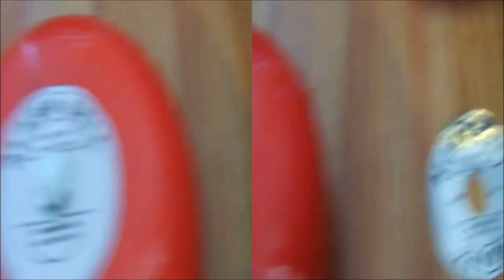My Bells And Sirens In 3-D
Video made on June 3, 2016. A 3-D SBS Video for 3-D TV. This is a parallel 3-D video to use with a stereoscope device or a 3-D HDTV with 3-D glasses . This is a video of my new CB-6B 6 inch bell, XH-B1-300mm, Simplex chime with strobe, Edwards Trouble Bell (340-T), Wheelock KS-16301 Phone bell system (Bell System Extension Bell) Edwards 270-SPO, Emergency on off switch, SSR-25da solid state relay, LED Controller 5-24V with RF Remote, DC adapter for the led controller and solid state relay, 2 MS-590 Sirens, sonic alert deluxe remote receiver model SA201 and telephone ring signaler transmitter model TR75. The CB-6B 150MM 6 inch bell and XH-B1-300mm 12 inch bell has a crappy motor and striker mechanism so I remove the base and motor from the 6 inch bell and added the Wheelock base to it. The 12 inch bell has a giant base so I just remove the striker and motor and fitted the Wheelock base inside the giant base of the 12 inch bell I cut out a little of plastic from the giant base to fit the Wheelock base and added  2 screws and 2 nuts to hold the Wheelock base inside the giant base. It is a Huge bell bigger than the 10 inch bells I put my 10 inch Wheelock bell shell on top of the 12 inch bell for size comparison. they are louder than the Wheelocks like this better ring tone and color. The simplex chime is mounted on the strobe with a holder tape to it to stand up the strobe runs on 32 Volts DC (12 volt adapter connected to a DC-DC boost step-up power module for 32 Volts)  and the bell runs on a AC power cord with a 0-120 VAC dimmer switch from ebay the name is (50-220V 15A 2000W AC Motor Dimmers Speed Control SCR Controller Knob Switch) that can turn 120 VAC down to like 32 volts AC. The simplex chime is mounted upside down for a louder ring. The Edwards 340-T Trouble bell mechanism broke so I added the mechanism from a 4 inch Edwards adaptable (340-4G5) into the trouble bell. The Simplex chime Single strobe mechanism is also broken so I added the 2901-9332 vibrating strike mechanism into the simplex chime Vibrating is better than single stroke. The strobe is Simplex 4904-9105 . I have 2 MS-590 Sirens one of the sirens has a (KBPC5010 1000 Volt Bridge Rectifier 50 Amp 50A) to covert 120VAC to 120VDC that cause the siren to run a little higher pitch (motor runs faster) so that I have a lower pitch siren with a higher pitch siren that sounds like a WW2 siren (world war 2 carter air raid siren) since they have a lot of AMPS I used the SSR-25da solid state relay to plug the high voltage into one side The AC side, The DC side has low current amps that's where the led controller the dc adapter the switches pull station telephone signaler is connected. don't connect the high amps sirens directly into the switches, pull station, telephone signaler or else the switches, pull station, telephone signaler will break use the solid state relay to directly connect the sirens or high current amps objects. The led controller does the codes and speed. towards the end of the video will be the sonic alert deluxe remote receiver model SA201 and telephone ring signaler transmitter model TR75. The bag is to put the receiver in so rain don't get at it. The XH-B1 and the better UC4 bells come in 55MM (2 inch), 75MM (3 inch), 100MM (4 inch), 150MM (6 inch), 200MM (8 inch), 250MM (10 inch) and 300MM (12 inch) 7 different sizes and are from china like the MS-590 Siren and the CB bell series. the labels are customized on the simplex chime, CB-6B 6 inch bell and the 12 inch XH-B1-300mm bells. The simplex chime customized label is a lot like the original the old label was wearing out, the CB-6B 6 inch bell label is customized because the motor I put in it is The Mabuchi FF-180SH because the motor runs on 3V to 6V (4.5Volts is the normal voltage) I wanted to remove the old label that has a 24V DC written on it. the customized label is a little bit smaller, the 12 inch bell label is customized to be just like the original but only a lot larger.